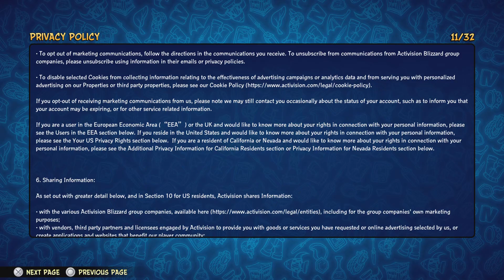Crash Team Rumble Free trial